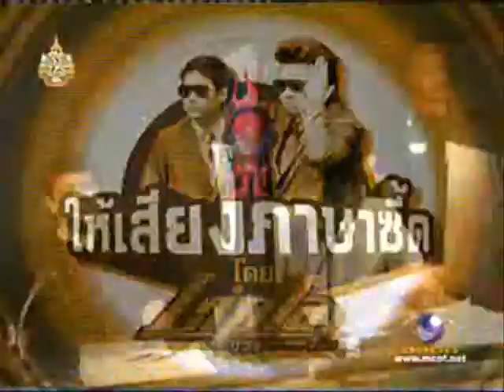02-07-11 Lipta - ภารกิจซี้ดสาด @ MCOT 3/4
02-07-11 Lipta - ภารกิจซี้ดสาด @ MCOT 3/4